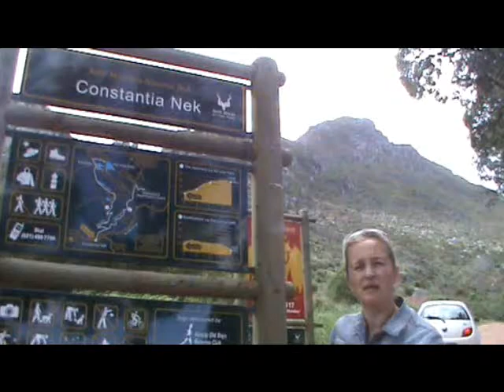Constantia Nek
This video takes place on the beginning of the Constantia Nek hiking trail